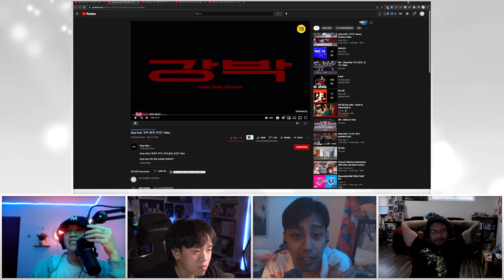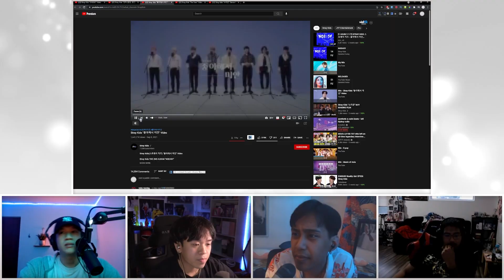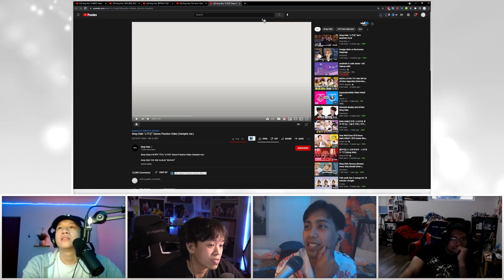DUDES BE BANGIN' REACTING TO STRAY KIDS "NO EASY M/V'S"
probably not the best choice of words for the title but whatever

Audio should be better this time around I hope :)
ALSO AY NEW VID HOW -L

WELCOME TO EPISODE 3 SEASON 3 OF LONE BOYZ 2021

00:00 Intro
04:10 Stray Kids "CHEESE" Video
09:04 Stray Kids "Red Lights” Video
13:51 Stray Kids "I'm Sorry I Love You" Video
19:46 Stray Kids "The View" Video
24:14 Stray Kids "Thunderous" Dance Practice Video (Vampire ver.)
28:03 Outbro